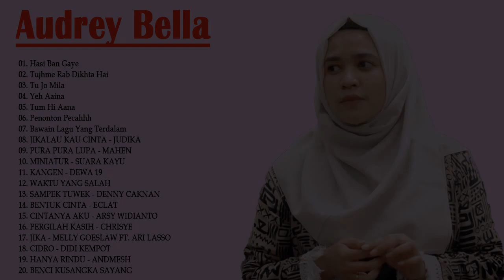Kumpulan Lagu India 2021 | Cover | Audrey Bella | Enak di dengar - Audrey Bella cover greatest hits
Vocals: Audrey Bella
editing: Vandy Alazka
Music & Mixing,Mastering: Vandy ALazka